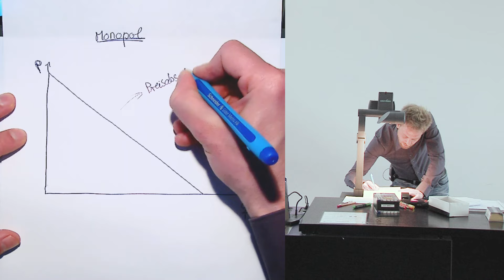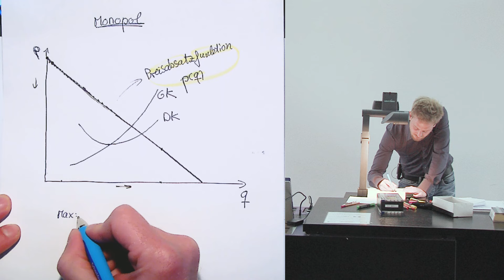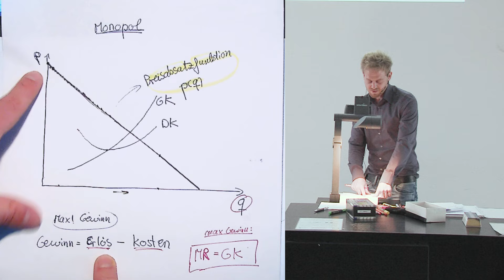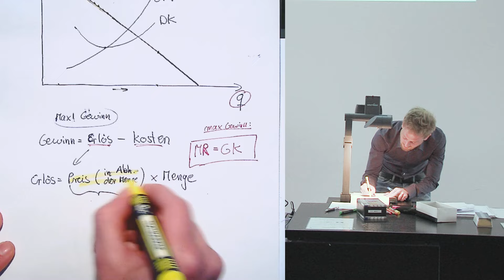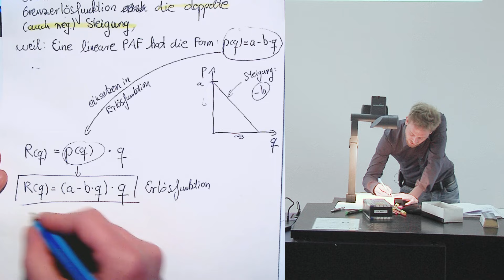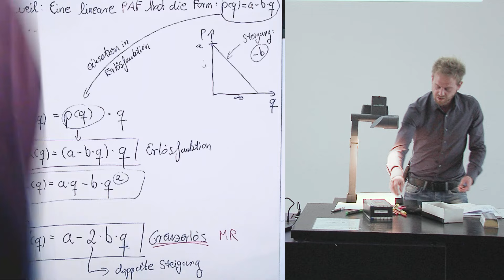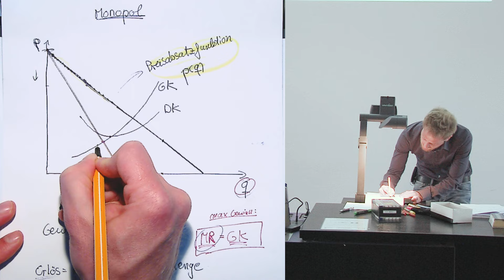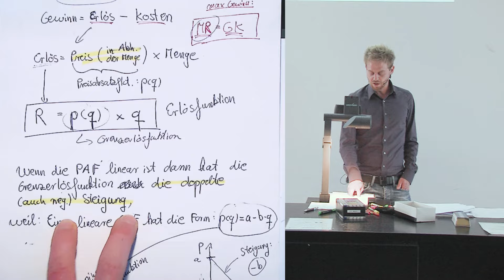Monopol: Gewinnmaximierung - opimaler Preis bzw. Menge (8.2)